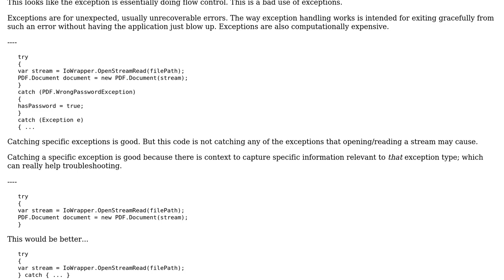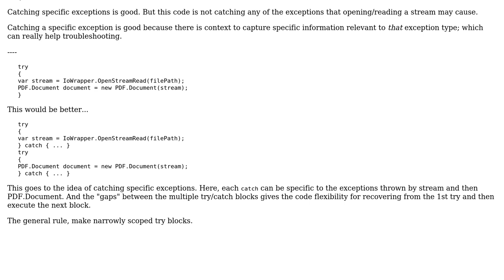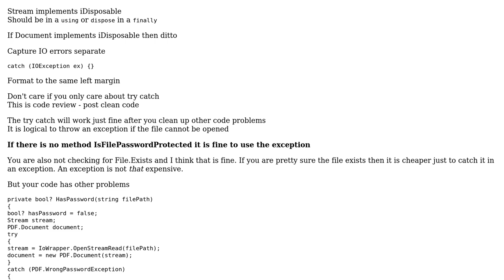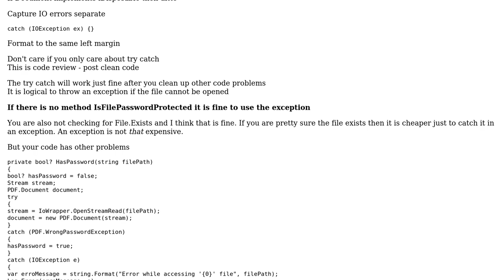Code Review: Check existence of a password by using try catch (3 Solutions!!)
Code Review: Check existence of a password by using try catch

With thanks & praise to God, and with thanks to the many people who have made this project possible! | Content (except music & images) licensed under CC BY-SA | Music | Images & others | With thanks to user radarbob user paparazzo user Jamal user Coding4Fun and the Stack Exchange Network Trademarks are property of their respective owners. You are responsible for your own actions.